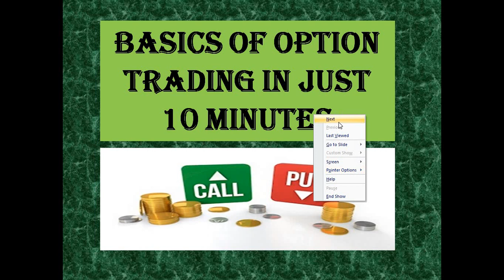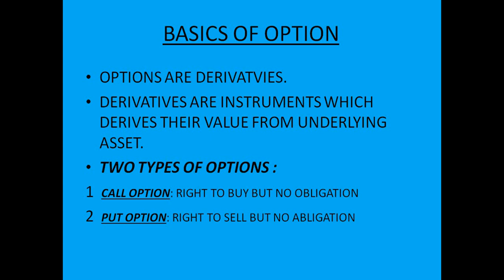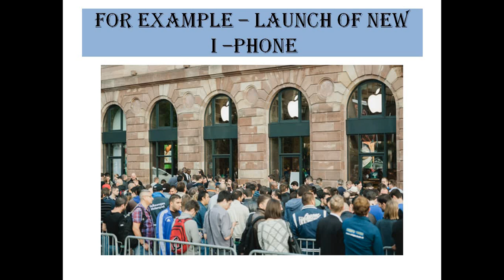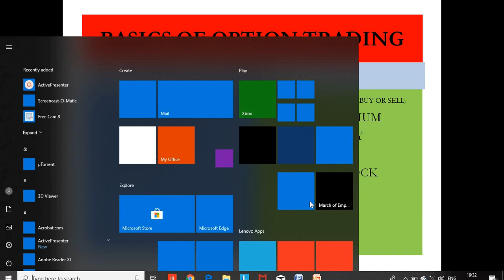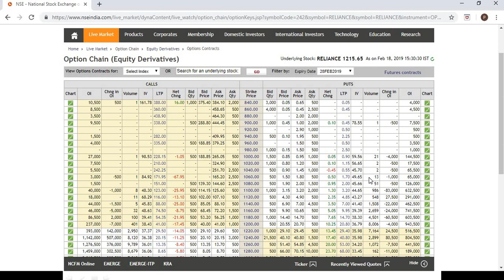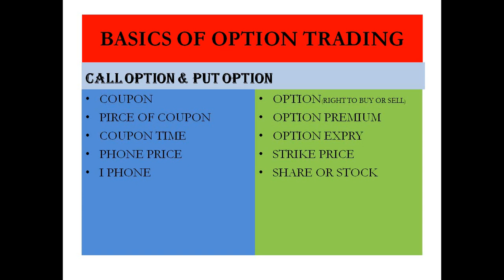WHAT ARE OPTIONS | WHAT ARE CALL AND PUT OPTIONS |Option Trading Basics / Basics of Option Trading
In this video, we will be discussing the basics of call and put options. We will cover what they are, how they work, and the potential benefits and risks of trading in these options. Whether you're new to the world of options trading or simply looking to refresh your knowledge, this video is a great resource for gaining a better understanding of call and put options. So sit back, relax, and join us as we explore the world of call and put options.

Watch the video and post your comments as feedback.